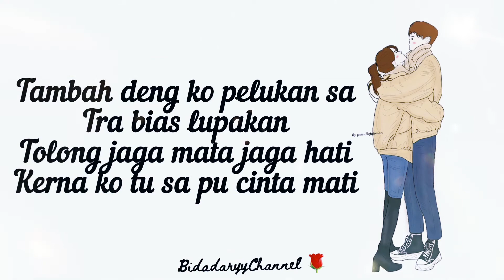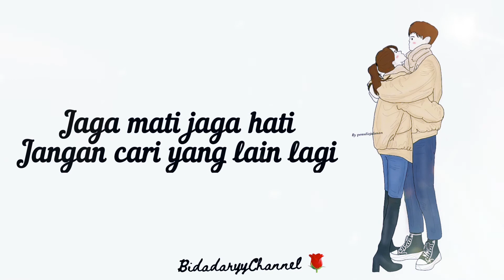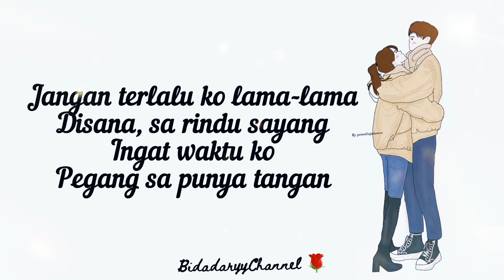Jaga mata , jaga hati ( tiktok🔥 )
Comment for next lyrics video🌹😊